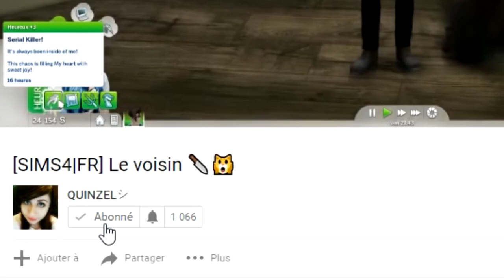MSP fr | MARINA LIFE youtuber vs youtuber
Coucou ! Aujourd'hui dans ce battle de youtubeurs sur MSP, je vous présente :
🍋 Je m'appelle Jessica, j'ai 25 ans, je suis du signe du Lion et j'aime les animaux ! Je fais des lives et vidéos sur les Sims 4, MSP, minecraft, roblox, visuals novels... et pleins d'autres jeux ! 🍋

LAURENT MURATOT
10 rue Charles Richet
57050 METZ

💬 Musical.ly : quinzelyoutube

🎮 MSP : Quinzel Youtube
🎮 ID Origin : LauraGaming_YT
🎮 Roblox : QuinzelYoutube

💲 Hiko - 54o 💲
💲 Charlhulk - 215€ 💲
💲 Mimi - 82€ 💲

💻 MON MATÉRIEL :
Ordi : monté moi-même
Webcam : Logitech c920
Casque & micro : Logitech G933
2 écrans : HP & télé samsung